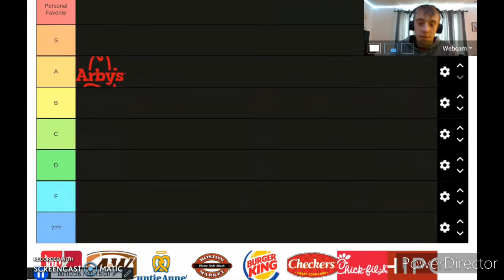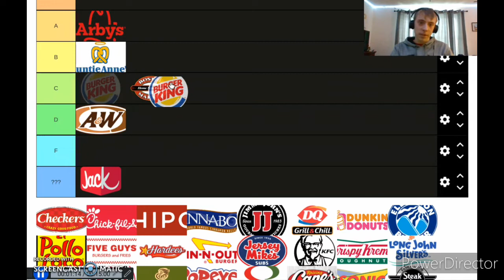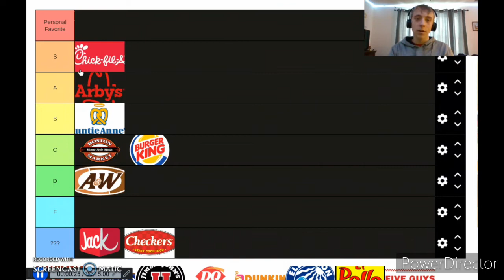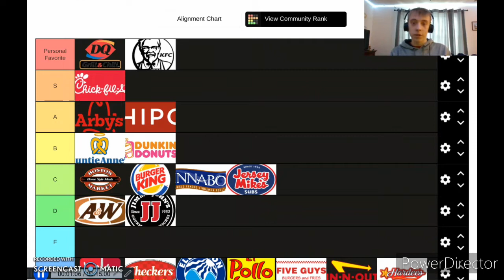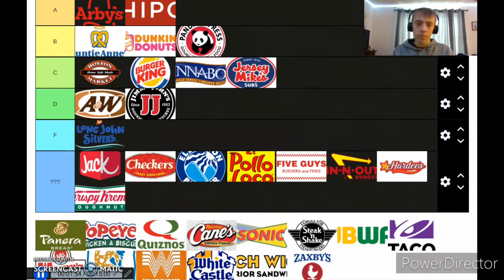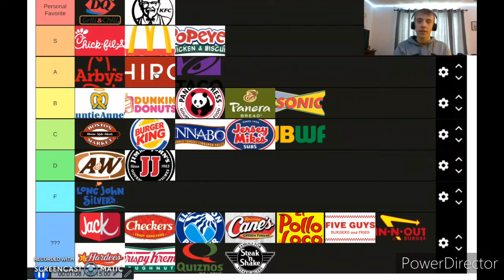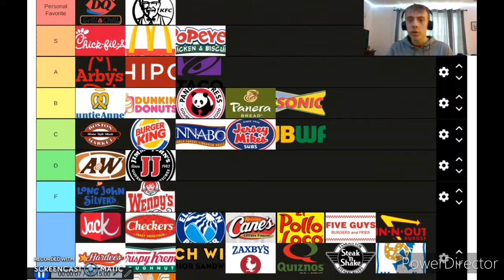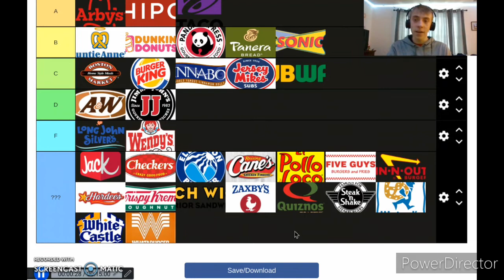FAST FOOD TIER LIST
I literally make a tier list about fast food restaraunts.